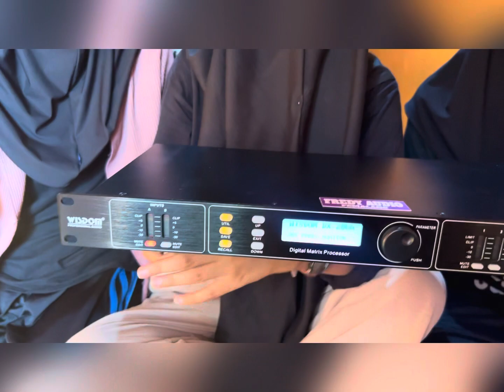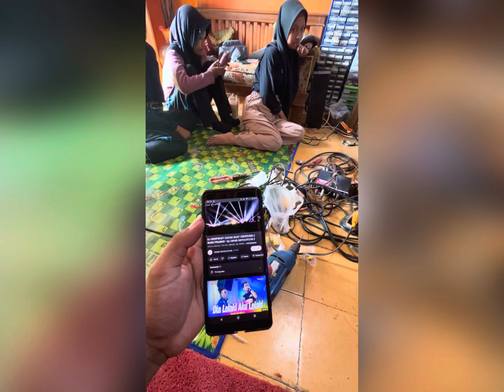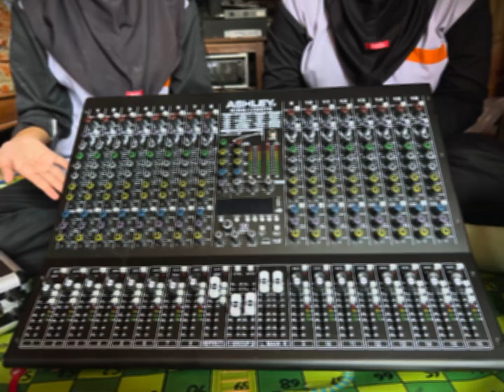SISWI PKL PRAKERIN SMKN1… | PART 1